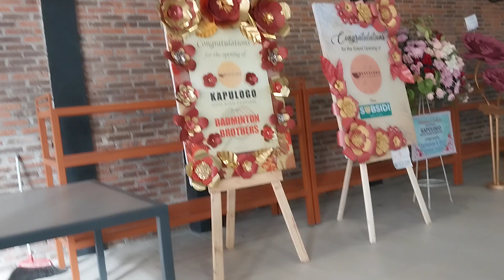Soto Ayam Kampung KAPULOGO, Jl.Raya Bratang Binangun Surabaya, 21 Juli 2023